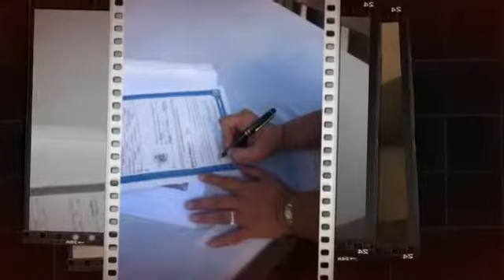Kara and Josh